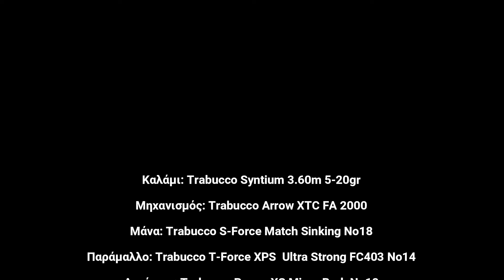Εγγλέζικο Ψάρεμα Καλαμάτα - Κέφαλος (1100γρ) Rod Trabucco Syntium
Το τελευταίο ψάρεμα του 2023 μου χάρισε μια μάχη με έναν κέφαλο (μυξινάρι) 1100γρ.
Στην κάμερα και τις συμβουλές ο @NasosVougiouklis